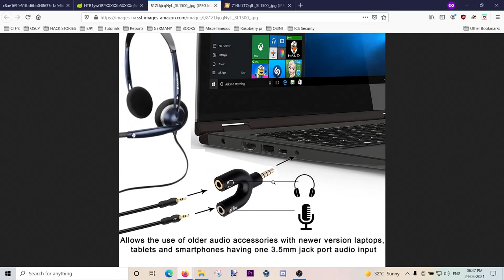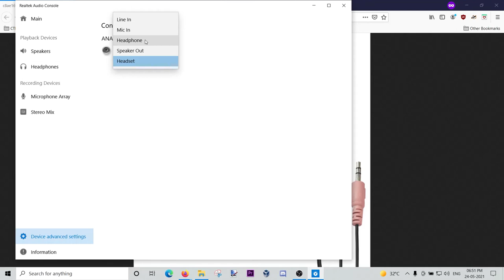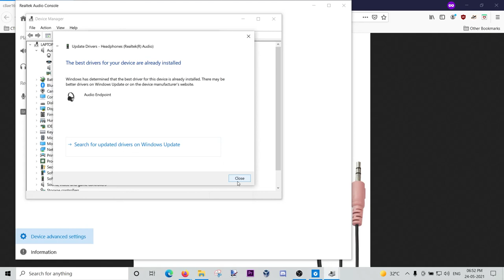[HINDI] WHY DOES MY HEADSET MIC IS NOT WORKING IN WINDOWS10? HOW TO RECORD AUDIO FROM HEADSET'S MIC?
How to change settings in WINDOWS 10, so that we can record audio with Headset's Mic.